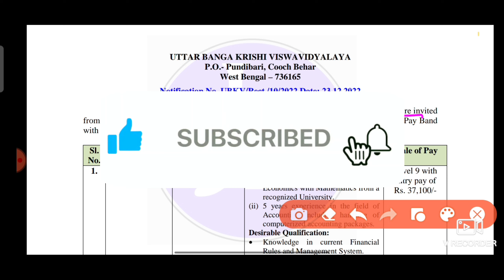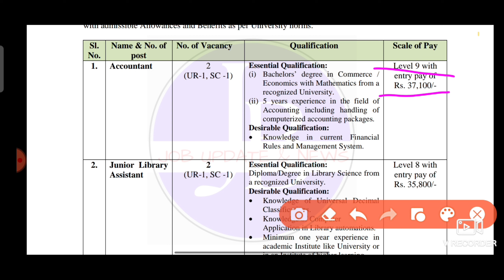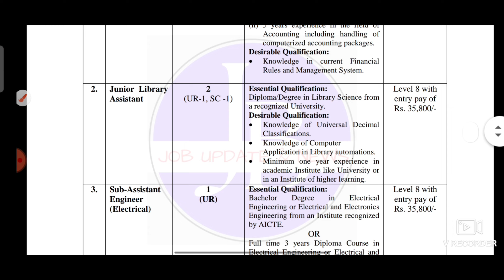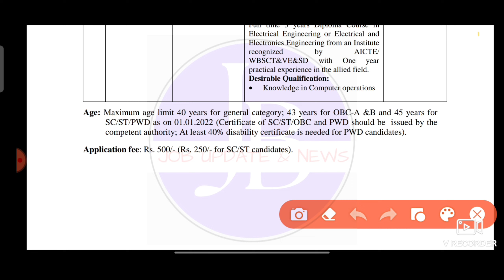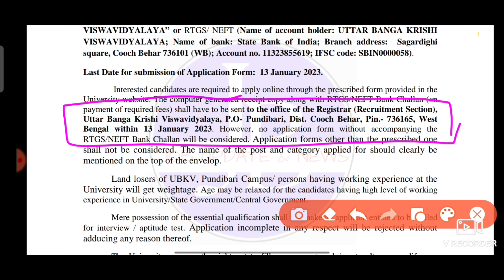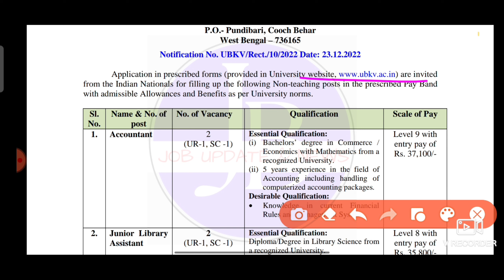Apply :-💥কৃষি দপ্তরে💥Non- Teaching Staff Recruitment 2023 | Wb Govt Job Updates 2023